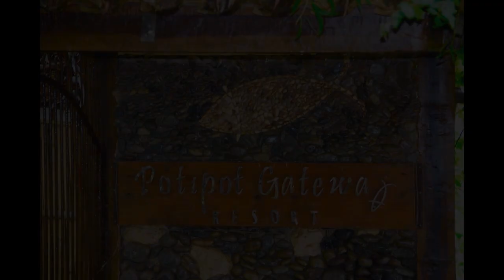11676 sqm 42-bedroom Beach Property For Sale in Candelaria Zambales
11676 sqm 42-bedroom Beach Property For Sale in Candelaria Zambales
Number of Bedrooms: 42
Number of Bathrooms: 47
Lot Area in sqm: 11,676 sqm.